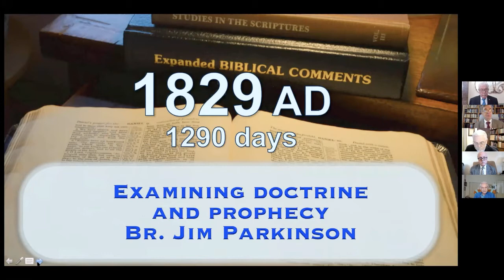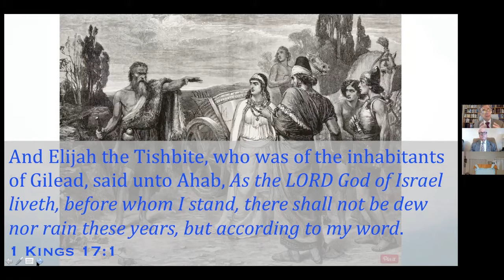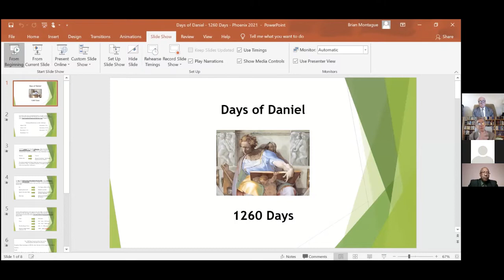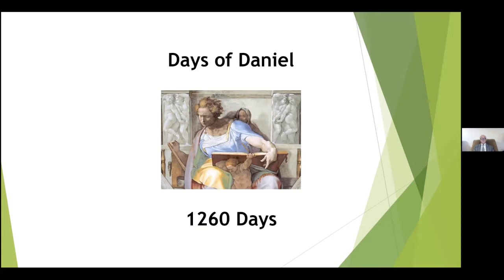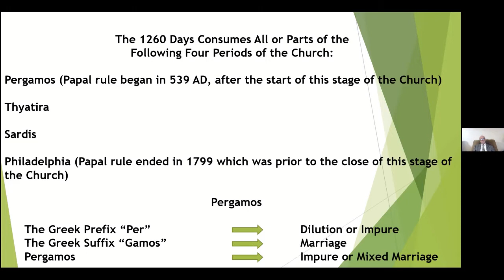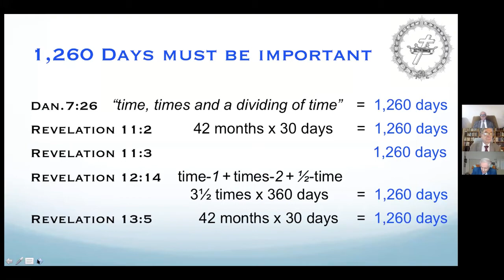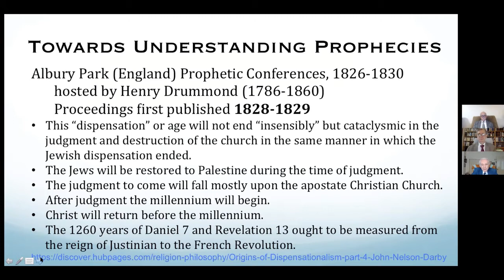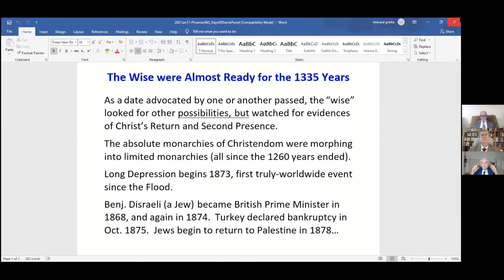Days of Daniel 1260 190 1335 Days - Richard D,OB E, Brian M,Jim P, Tom R - 2021-01-16